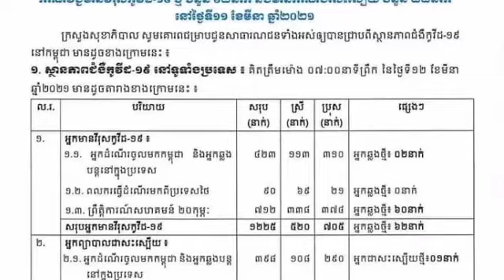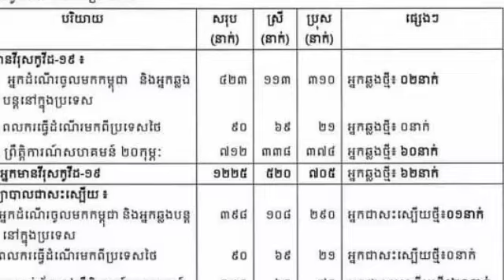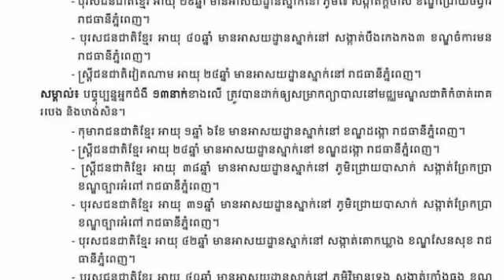ក្រសួងសុខាភិបាលបន្តរកឃើញអ្នកឆ្លងកូវីដ១៩ចំនួន ៦២នាក់ថែមទៀត ខណៈអ្នកជំងឺ២២នាក់ជាសះស្បើយ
ក្រសួងសុខាភិបាលបន្តរកឃើញអ្នកឆ្លងកូវីដ១៩ចំនួន ៦២នាក់ថែមទៀត ខណៈអ្នកជំងឺ២២នាក់ជាសះស្បើយ Ministry of Health continues to find 62 more cases of 19 Kovid while 22 patients recover.